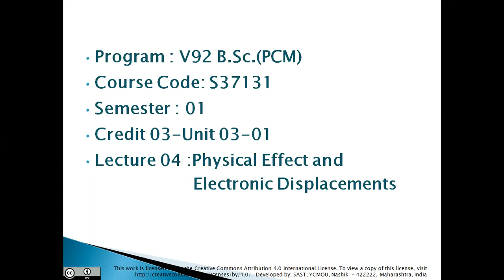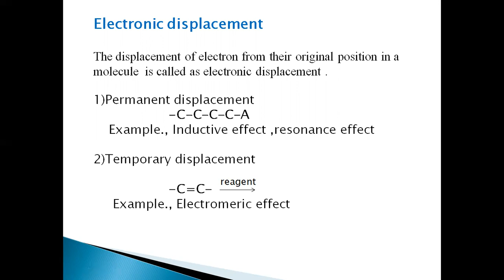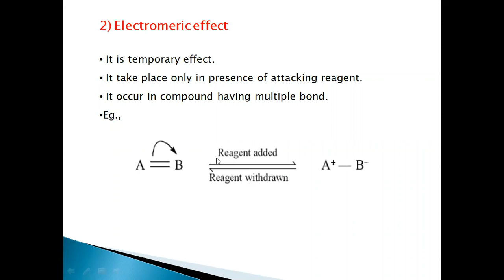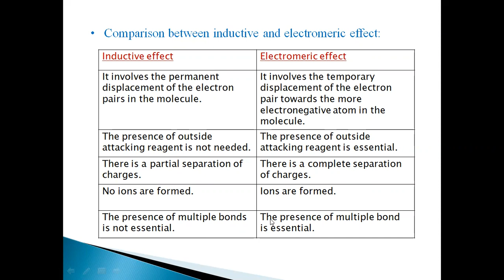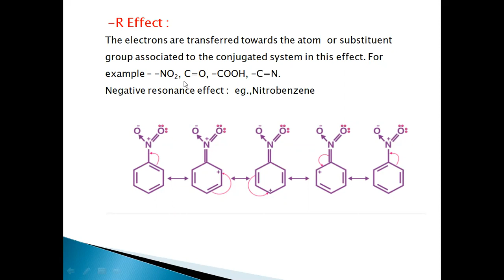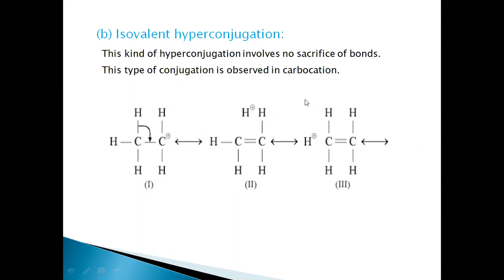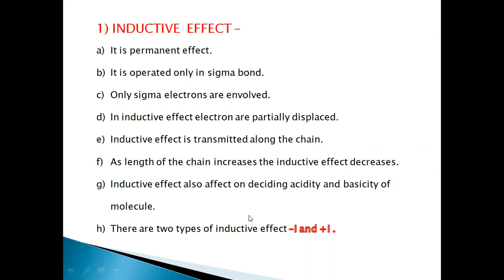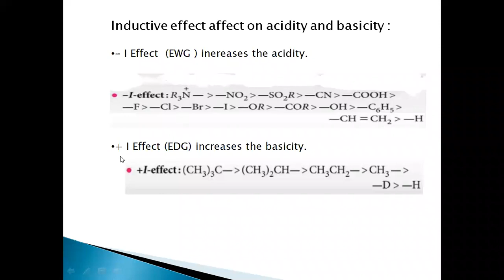Physical Effect and Electronic Displacements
B.Sc. Program of YCMOU Nashik
Course - Chemistry - 01
Topic - Physical Effect and Electronic Displacements
Expert - Rupali Tikkal